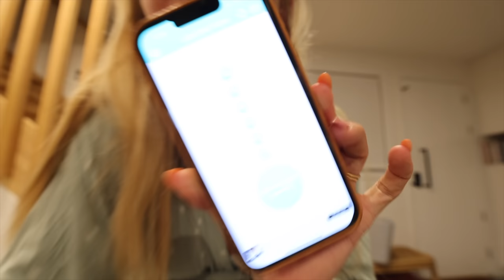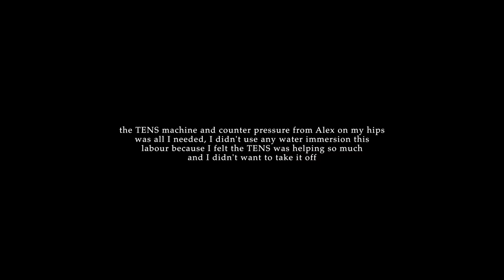LABOUR + BIRTH VLOG | EMOTIONAL and RAW positive second birth | Ellie Watson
⭐️ SHOP my brand, The Wholesome Store @thewholesomestore

⭐️ COOK over 300 plant based recipes across my 3 bestselling COOKBOOKS!
My NEW book 'Simple Vegan Kitchen' is OUT NOW

⭐️  THRIFT - shop my second hand wardrobe on my depop account